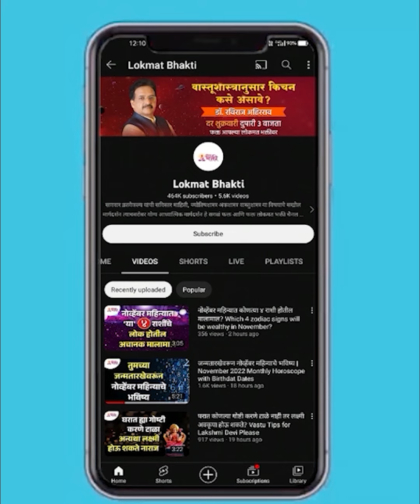तुम्ही पायावर पाय घासत असाल तर हि सवय आत्ताच थांबवा.. होईल मोठे नुकसान.! | Remedies For Wealth | SG3